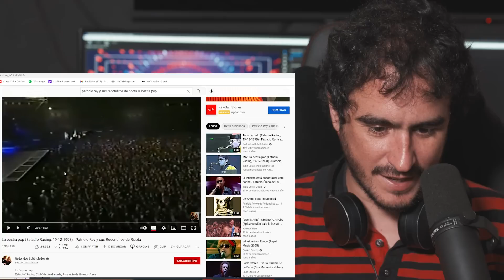🎶 LA BESTIA POP - Los Redondos 🎶 REACCIÓN